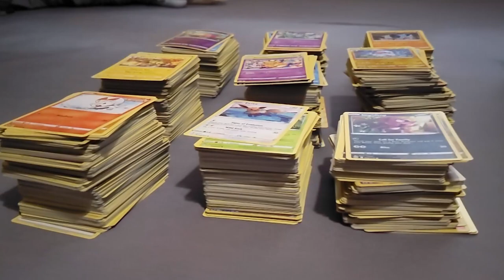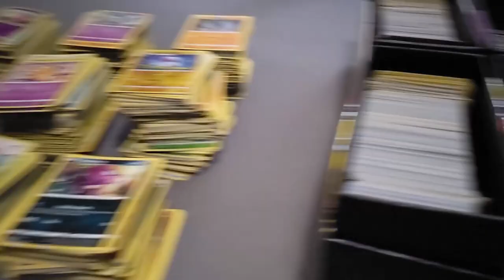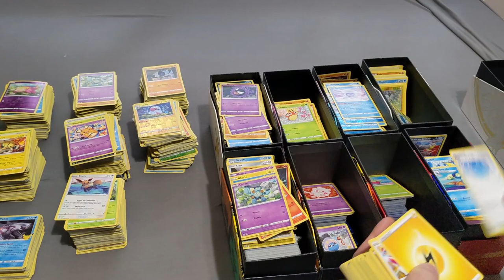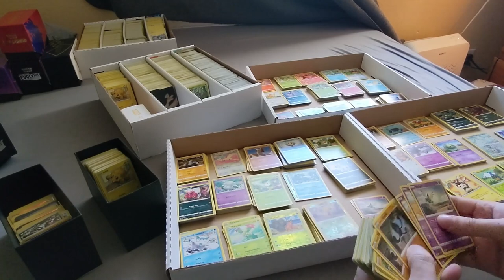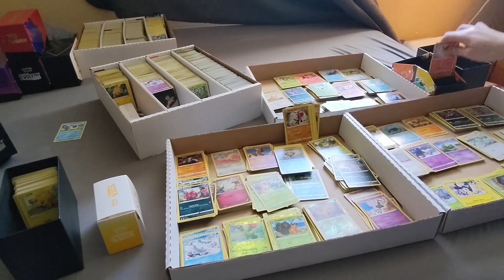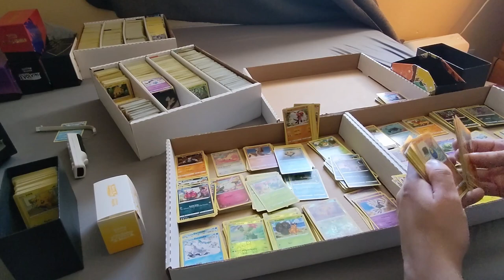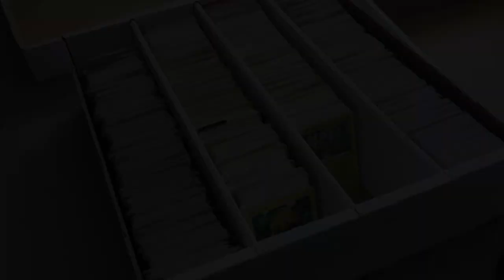How I Organize My Bulk Pokémon Cards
Some friends of mine wanted to see how I organize my cards, so rather than film my 8+ hour sessions, I show a condensed version!

Mt. Pyre Summitt by Junichi Masuda
Oceanic Museum by Junichi Masuda